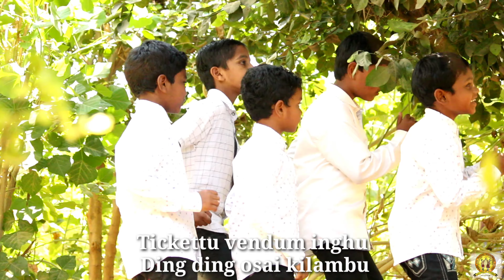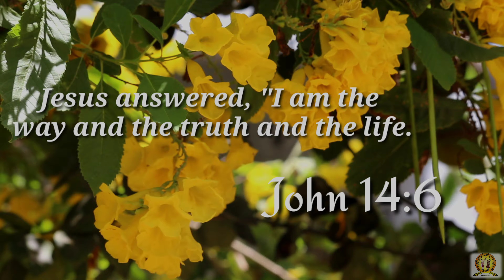Jigu Jigu Vandi || Kings & Queens Geethangal Vol - I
Lyrics, Tune & Sung by : Mr. King Solomon .D
Music Director : Mr. Santhosh .G (An Alumnus of Kings And Queens Residential School)
Choreographer : Miss. Joice .G
Video & Photographer : Mr. Anish Bhuinya, X Std., (2019-20)
Event Manager : Mr. Blesso Melvin .G.S
Director : Mr. Gokulakrishnan .P
Produced By : Kings And Queens Alumni Association
Featuring : Kings and Queens Residential School Students

Lyrics
ஜிகுஜிகு வண்டி ஜிகு ஜிகு வண்டி
ஜிகுஜிகு வண்டியில் பயணம்

சரணங்கள்

1. நீண்ட தூர பயணம்
 நீண்ட வண்டியில் பயணம்
 நீயும் வரலாம் பயணம்
நீங்கா இன்பப் பயணம்

2. கணக்கற்ற பெட்டிகள் உண்டு - நீ
கண்டவர்களிடம் சொல்லு
டிக்கெட்டு வேண்டும் இங்கு
 டிங் டிங் ஓசை கிளம்பு

3. மோட்சம் செல்லும் வண்டி
மோசம் நேரா வண்டி
பாசம் காட்டும் இயேசு
ஓட்டிடும் நல்ல வண்டி

Jigujigu vandi jigujigu vandi
Jigujigu vandiyil payanam

1. Neenda dhoora payanam
Neenda vandiyil payanam
Neeyum varalaam payanam
Neengaa inba payanam

2. Kanakkatra pettigal undu - Nee
Kandavarhalidam sollu
Tickettu vendum inghu
Ding ding osai kilambu

3. Motcham sellum vandi
Mosam neraa vandi
Paasam kaattum Yesu
Ottidum nalla vandi